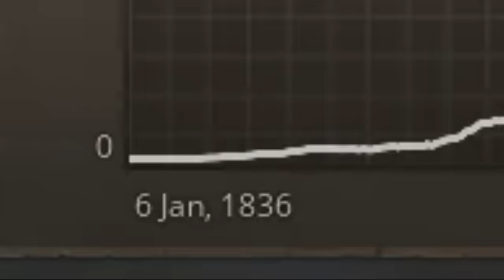Can You Build A MEGA ECONOMY With ART ONLY In Victoria 3?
Schmitler is a bad guy.

Have questions about my videos? Wanna hang out and do cool things?

Love my videos and want to support me?